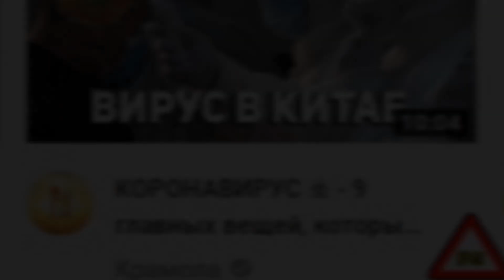☣️ КОРОНА ВИРУС ☣️ КИ ТАЙСКИЙ ВИ РУС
☣️ Вас не задолбали эти новости ?!  Куча пустых статей, видео, репортажей пытающихся запугать УУУУУУУУ
Ни в одном источнике этих Истеричек нет ничего полезного !
Ни ЧЕ Го!